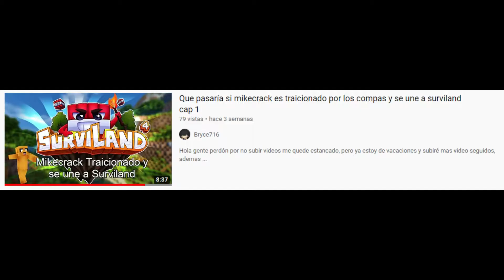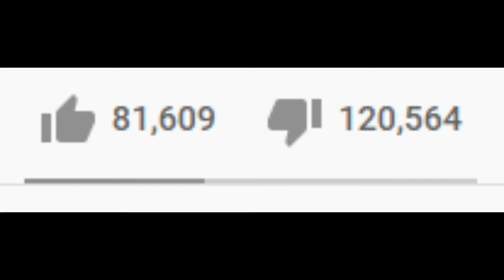Que pasaría si mikecrack es traicionado por los compas y se unía a Surviland cap 2